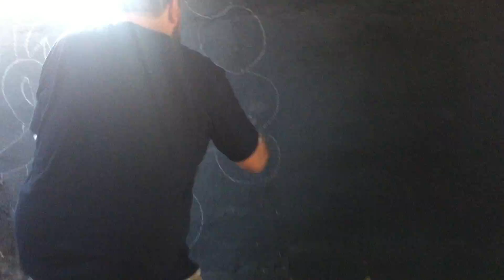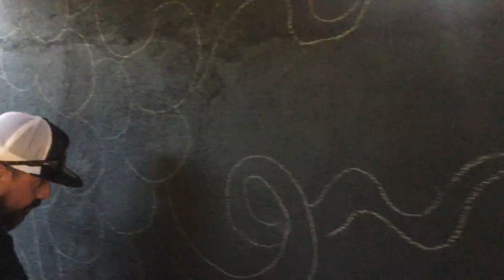Forever young by Ana Carbó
Mural del artista Jaime Carbó en restaurante Campesino en Viñedos Ensenada BC